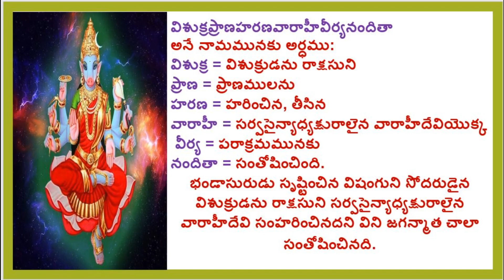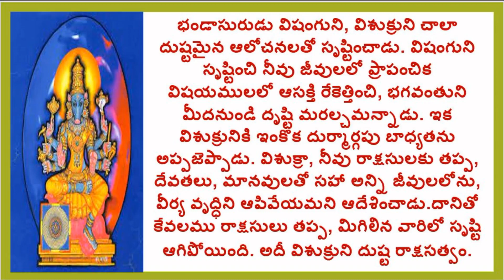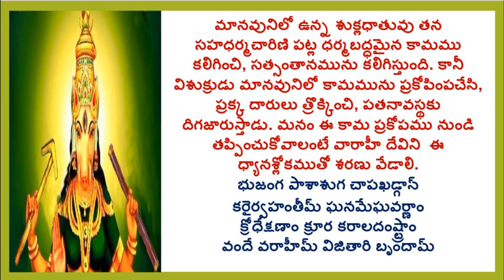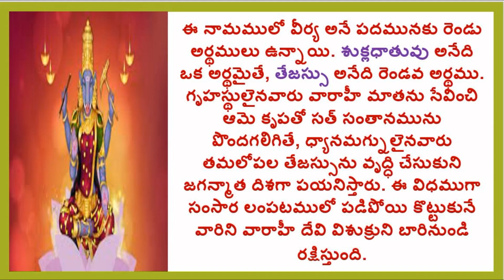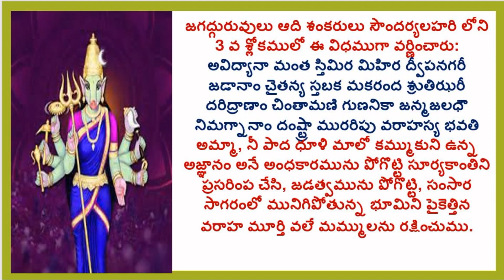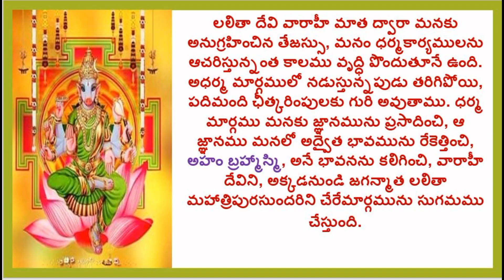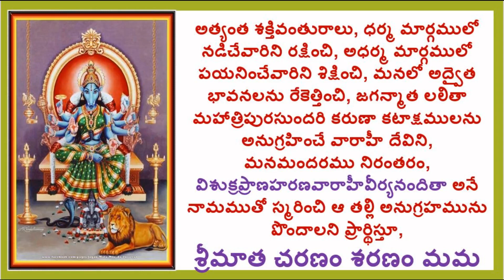VISUKRA PRAANA HARANA VAARAAHEE VEERYANANDITAA/LALITHA SAHASRANAMAM/1000 NAMES OF GODDESS LALITHA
Hi

ABOUT THIS VIDEO:

Lalitha Sahasranamam is so powerful that it will ensure a life free from the travails of poverty, ill health, mental stress, etc
Lalitha Saharsanamam is one of the only two prayers chanted anywhere and everywhere— be it in a temple, a family occasion or a marriage, etc. Lalitha Sahasranamam is so powerful that it will ensure a life free from the travails of poverty, ill health, mental stress, etc. The Lalithambigai temple in Tirumeeyachur on the Mayavaram-Tiruvarur Road is the most famous temple and one should hear the recitation here, at least once in one’s lifetime.

The Goddess is seen in a seated posture and whenever a devotee prays to Her here, She is said to bless his/her soul.

In fact, reading Lalitha Sahasrananmam here is considered a benefit of good karma done by one in previous births.

The prayer is said to have been authored by celestial women.

Equally revered is the commentary written on it by Bhaskara Rayar, who was directly blessed by Her.
Bhaskara was born in a small village near Kumbakonam. He, along with his wife, was in the habit of conducting elaborate daily rituals for Lalithambigai.

Lacking a regular income, he resorted to borrowing money, without his wife’s knowledge, from a usurer. However, he could not repay a single paisa.

The loan shark decided to shame him and landed up outside his house one day, when Bhaskara was in his prayers.

He shouted at him, demanding repayment. His wife came out and upon learning about the loan, told him to wait for a minute.

She walked a few steps and returned with the amount due to the usurer. The surprised lender went away calmly.

When Bhaskara completed his prayers, he turned to his wife and asked, “Who caused all that disturbance?” When she began to reply that it was a usurer, a guilty Bhaskara rushed out of the house. However, when he went to the usurer, he was surprised to learn his debts were cleared by his wife. When he questioned her, she refuted it saying she did not possess any money. The entire village soon realised that it was Lalithambigai who had appeared in person and ensured her devotee led a peaceful life. Moved by Her benevolence, Bhaskara Rayar wrote a learned, moving commentary on Lalitha Sahasranamam.

Anyone who chants this prayer with focus will receive Divine blessings.